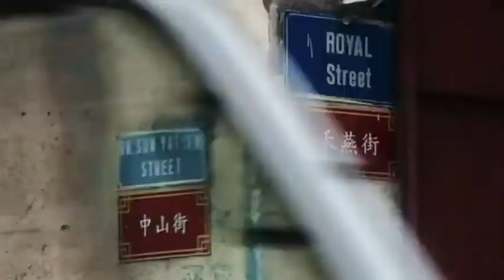Emotıon Man---Travel From Heart to Heart